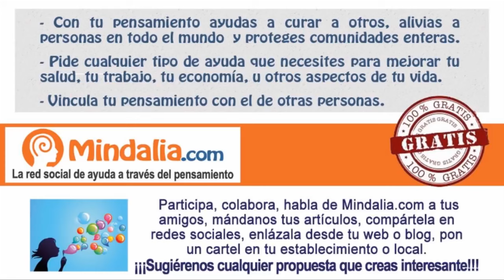Historia y filosofía del yoga, por Javier Ruiz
Historia y filosofía del yoga por Javier Ruiz, que tuvo lugar  el 28 de Noviembre 2015 en Espacio Ronda (Madrid) durante la Jornada de Yoga y Meditación.